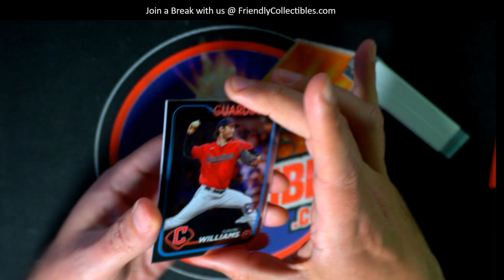2024 Topps Chrome pack rips